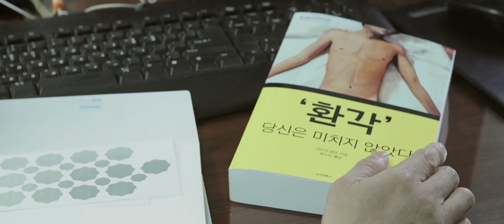Korean Gay Film '아직 끝나지 않았다 / A Naked Boy' Trailer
Korea | Color | Drama
감독 장영선
출연 김영필, 김기수, 김재흥
마흔다섯살의 역사 선생님 진태는 자신이 가르치는 남학생 중 한 명이 나체로 보이는 환각에 시달린다.
Jin-tae is 45 years old and a History teacher. He suffers because a student, who resembles to his ex-boyfriend, and seems to be naked.

* 본 영화를 무단으로 배포하거나 공개 상영하면, 매치박스의 법무팀이 당신을 찾아갑니다.
* This content is a copyrighted work under the MATCHBOX.

Artist - Ross Bugden
Artist Link -  @RossBugden